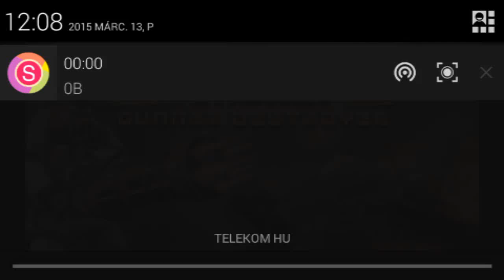Gunship gunner destroyer Android GamePlay Trailer